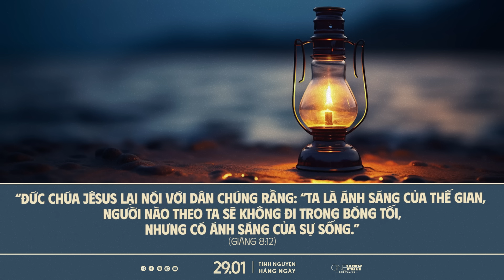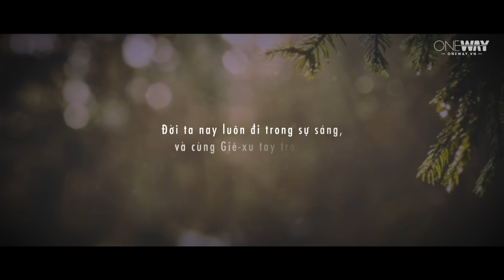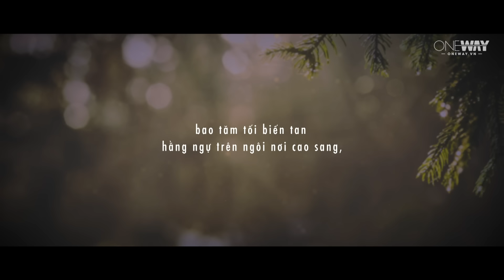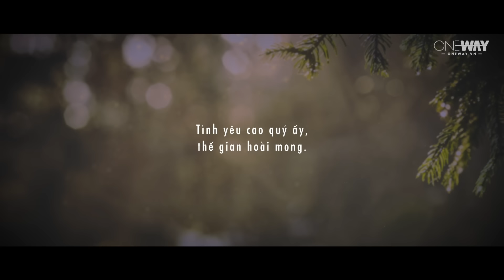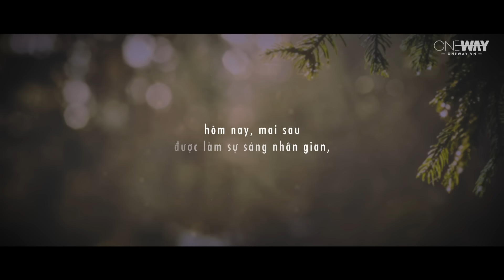Sống Trong Ánh Sáng | Oneway Radio - Tĩnh Nguyện Hằng Ngày 29/01/2024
Bạn có bao giờ cảm thấy hoảng sợ khi phải ở lâu trong bóng tối mù mịt? Ánh sáng đem đến cho chúng ta sự an toàn, niềm hy vọng và soi đường cho chúng ta. Kinh Thánh cho  biết người tin Chúa là người không còn ở trong bóng tối nhưng có ánh sáng của sự sống vì Chúa Jêsus là ánh sáng của thế gian. Hành trình bước đi theo Chúa là hành trình chiếu sáng giữa đời.

Hôm nay, ngày 29/01/2024, chương trình Tĩnh Nguyện Hằng Ngày thân mời quý thính giả cùng suy gẫm Lời Chúa với tác giả Pat Young chủ đề SỐNG TRONG ÁNH SÁNG.

“Trước kia anh em là bóng tối, nhưng bây giờ trong Chúa, anh em là ánh sáng. Hãy bước đi như các con của ánh sáng.” (Ê-phê-sô 5:8)